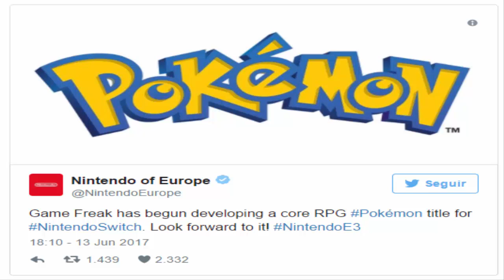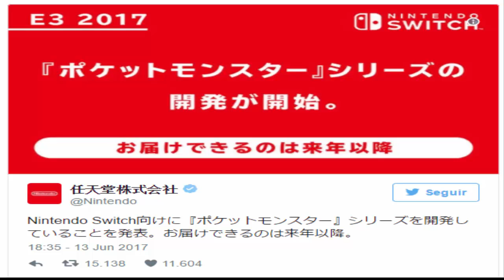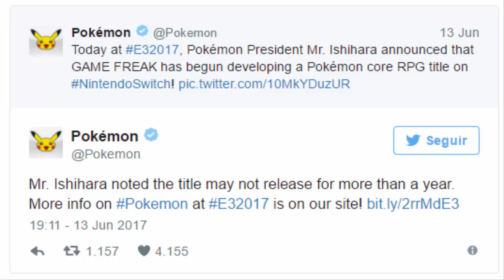Game Freak confirma que Pokémon dirá adiós a 3DS y hola a Nintendo Switch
Os cuento la confirmación sobre Pokémon que se ha desvelado en el E3 de 2017.